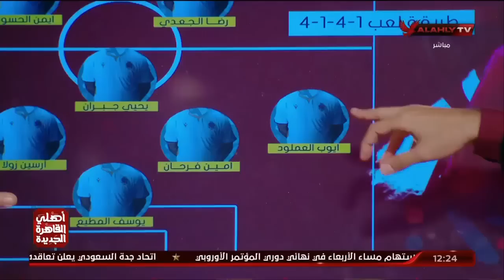اللقاء الكامل | كريم سعيد وأحمد ثابت المحللين الفنيين في ضيافة البيت الكبير مع الكابتن إسلام الشاطر.